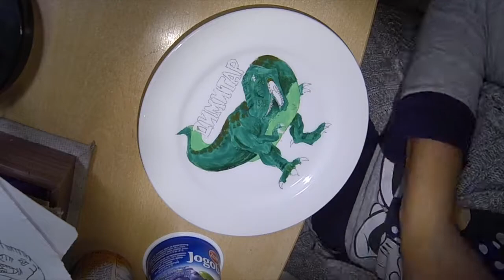T-Rex - Perfect Gift™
Painting T-Rex on ceramic mug and plate.